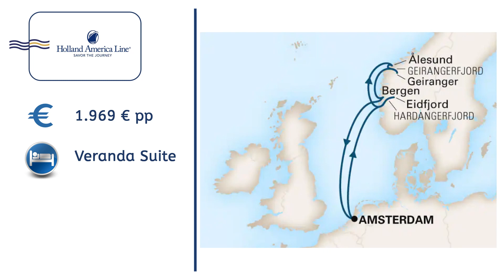230106 Holland America Line: Amsterdam - Amsterdam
230106 Holland America Line: Amsterdam - Amsterdam